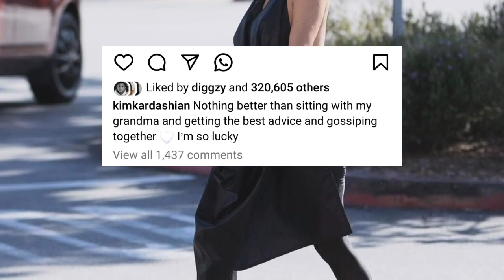Kim Kardashian posts a cute photo of her chilling with her grandma.